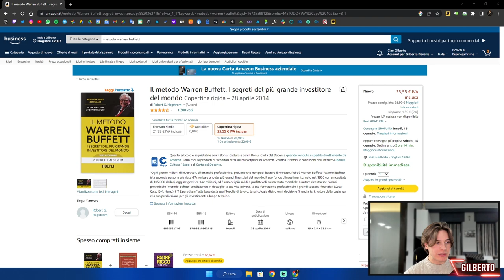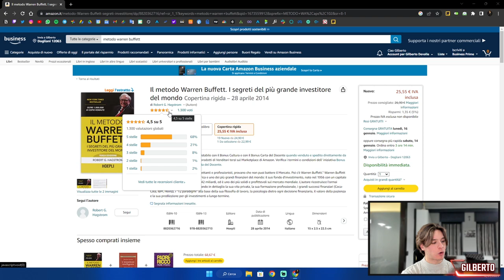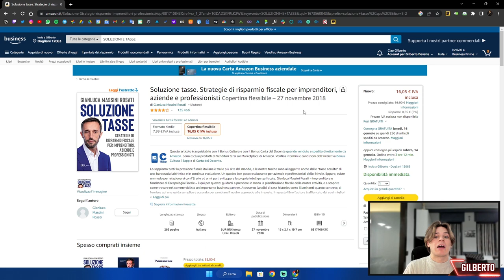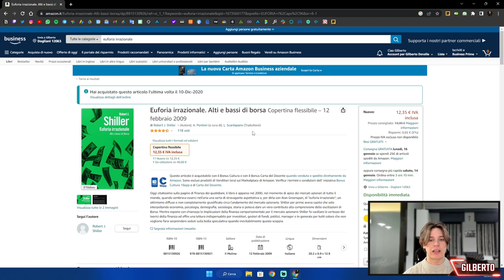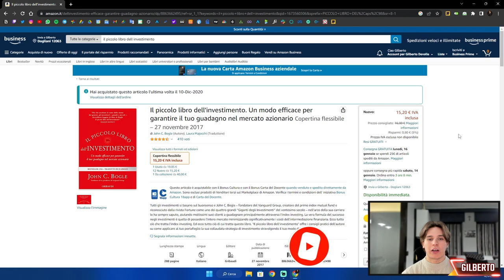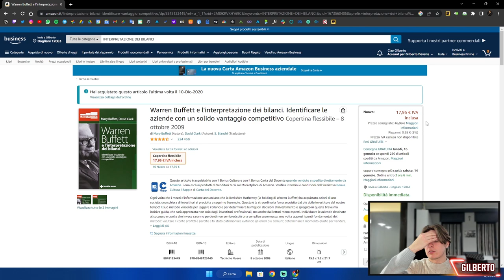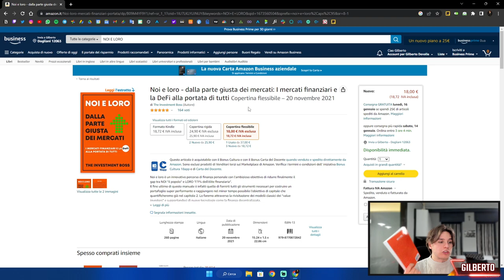I 5 MIGLIORI LIBRI per INVESTIRE nel 2023 (+ BONUS)! 📚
📌 LIBRI DA LEGGERE:

📕 NOI E LORO
📕 WARREN BUFFET E L'INTERPRETAZIONE DEI BILANCI
📕 IL METODO WARREN BUFFET
📕 EUFORIA IRRAZIONALE
📕 SOLUZIONE TASSE
📕 IL PICCOLO LIBRO DELL'INVESTIMENTO